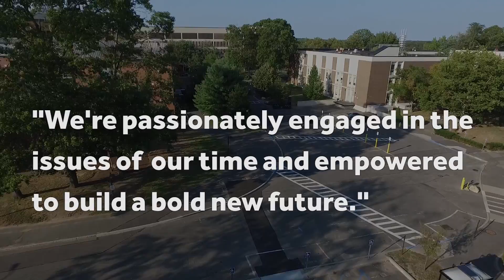Our Time Show 1 Media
An inter-generational  discussion regarding how the news is shared and viewed.